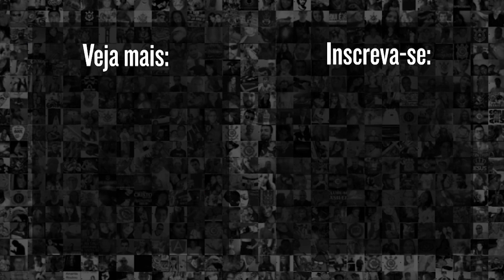R. Augusto REVELA CONVERSA com jogadores do Corinthians durante pênalti do Fluminense no Maracanã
Renato Augusto revelou com time após o pênalti no duelo entre Fluminense 2x2 Corinthians pelo jogo de ida da Semifinal da Copa do Brasil 2022 . Confira!

9h | Rapidinhas do Corinthians, com Beatriz Zoccoler e Marcelo Becker
12h | Papo com Vessoni
17h | Voz da Torcida - Com Luis Fabiani e Gabriel Ramos
19h | Respondendo o Chat  - Com Lucas Faraldo
20h | Redação Meu Timão  - Com Lucas Faraldo e convidados